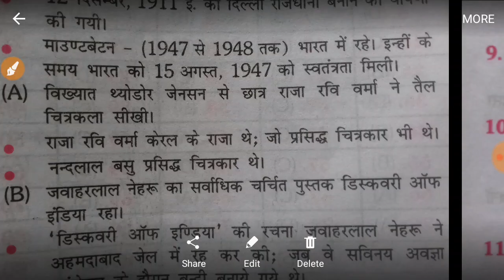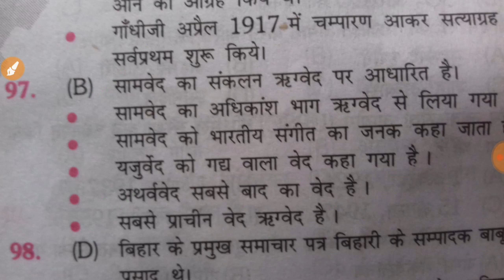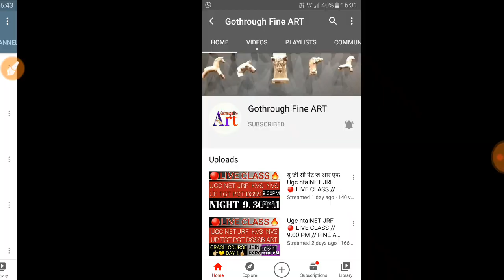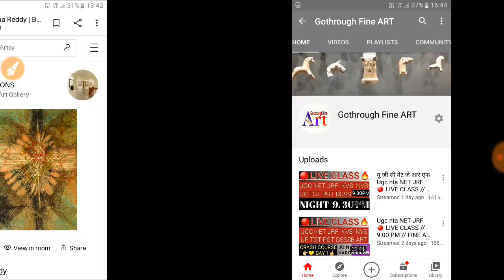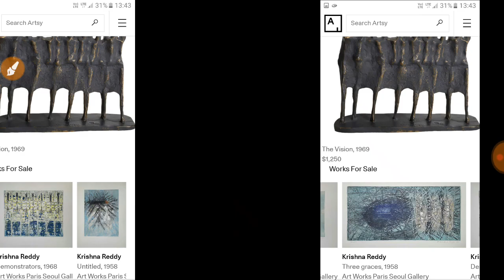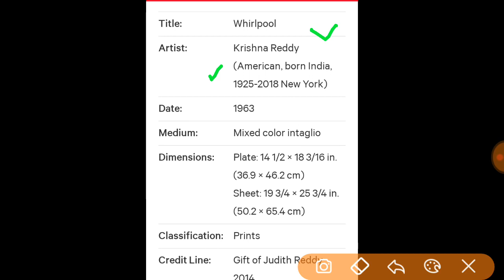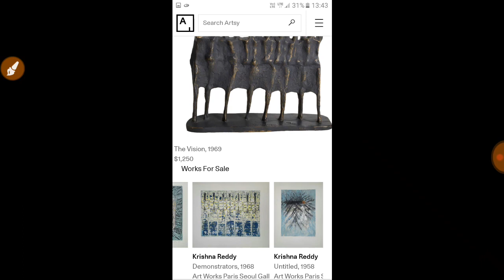Krishna Reddy Indian Printmaker / Viscosity printing / UGC NTA NET/Intaglio/ whirlpool / Butterfly /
NTA UGC NET  KVS  NVS  DSSSB RPSC  TGT  PGT  HTET  FINE  ART
contemporaryartist

Bhartiyachitrakala/, Indian art painting, lalit kala contemporary, TGT. PGT DRAWING PAPER, NET. VISUAL ARTS, /DSSSB. ART, kvs drawing, . NVStestPAPER.